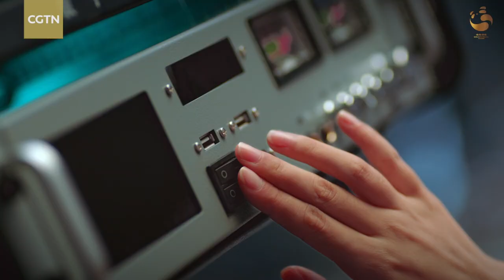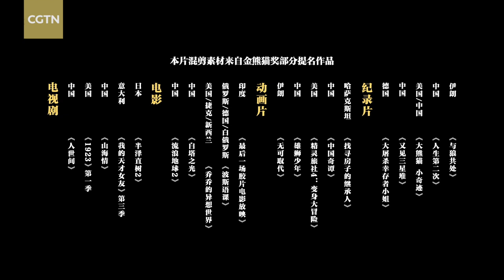Theme song 'Dream Maker' launched for First Golden Panda Awards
"Be a dream maker, cast away the boredom and endow the painting with romance." The theme song for the first Golden Panda Awards, "Dream Maker," has been officially launched.